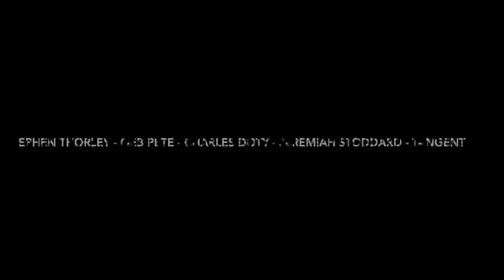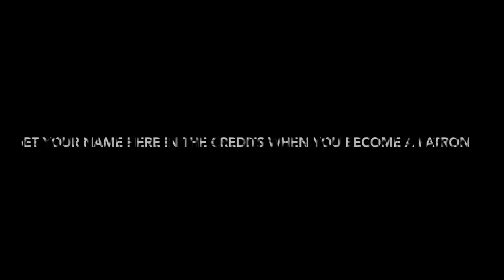Manic Mulholland - Sinclair ZX Spectrum Game Of The Week - 8bit Retro Video Game - Sinclair Society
This week's Game-O-The-Week is Manic Mulholland, and we are playing it at my Facebook Group.  Come join the fun at:

This gave me a Manic Miner kind of vibe and I enjoyed it!

Do you enjoy my YouTube Channel?  Please consider supporting the growth of this  fun format of viewing by becoming a patron at: